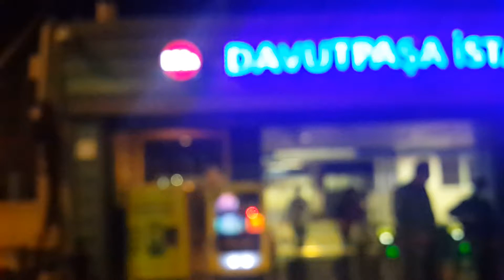Bir Gece Ansızın Gelebilirim Beni bu kadar Yürekten Çağırma